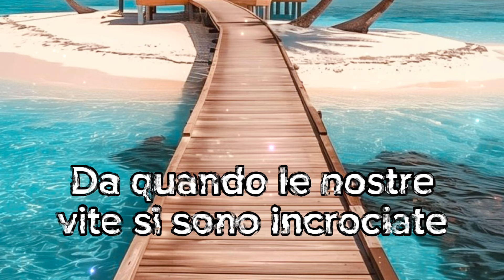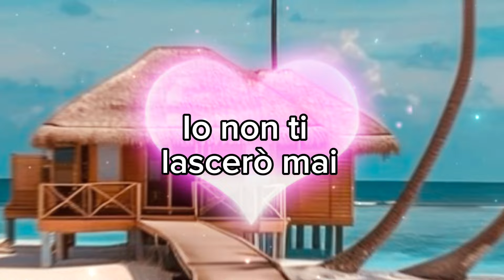Io non ti lascerò mai…